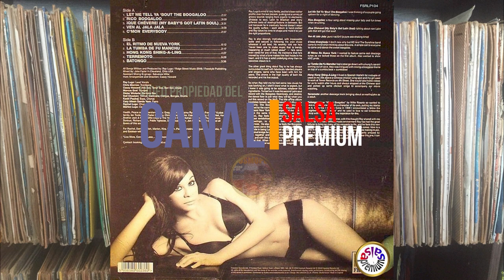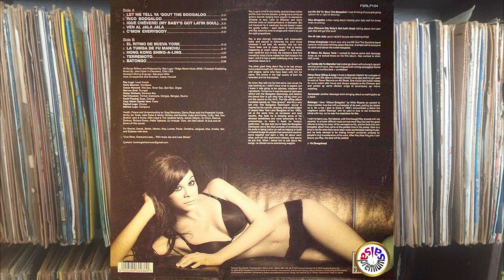🔥TERREMOTO por RAY LUGO - Salsa Premium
SALSA PREMIUM

Salsa No Comercial - Temas Jíbaros

ESTAMOS SUBIENDO 10 NUEVOS TEMAS CADA 15 DIAS
EVERY 15 DAYS, 10 NEW SONGS